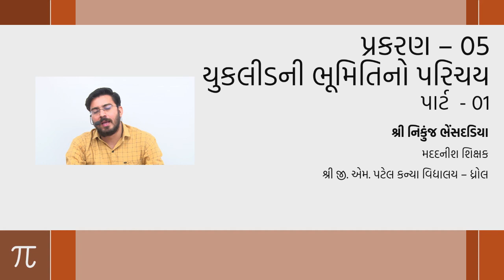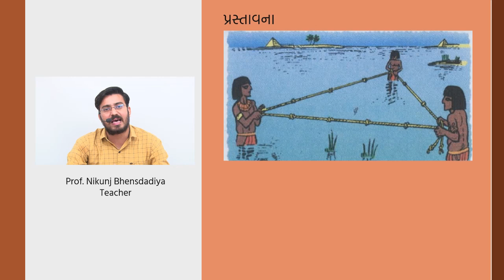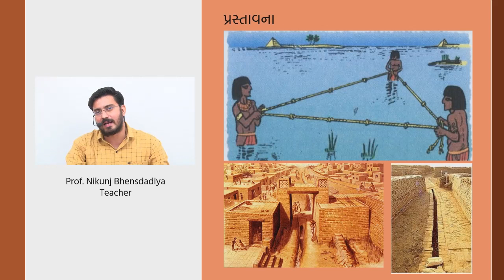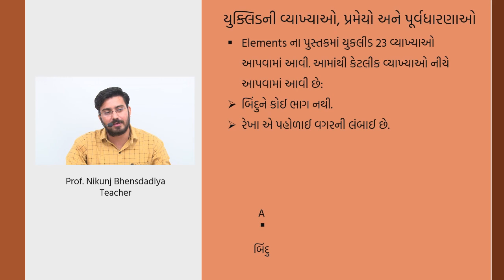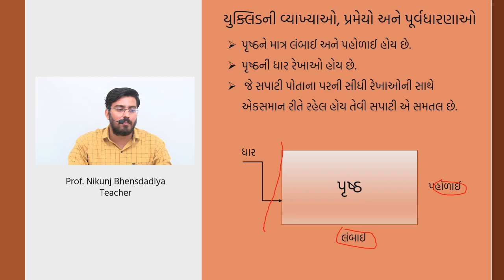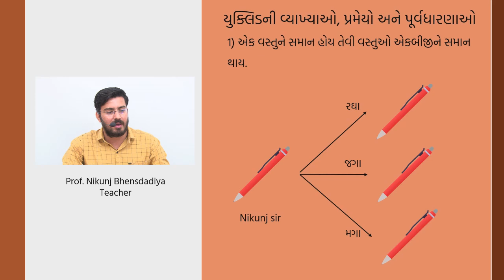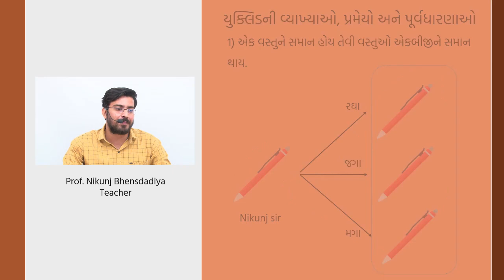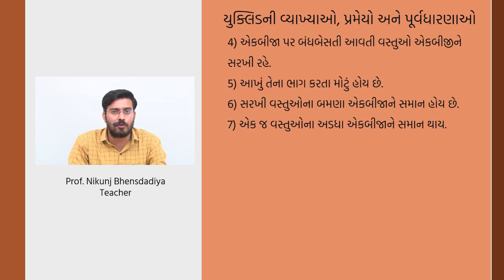ધોરણ 9 - ગણિત - પ્રકરણ 5 - યુકલીડની ભૂમિતિ નો પરિચય | Part 1 | Nikunj Bhensdadiya | G M Patel School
ધોરણ 9 - ગણિત - પ્રકરણ 5 - યુકલીડ ની ભૂમિતિ નો પરિચય | Part 1
Standard 9 - Maths - Chapter 5 - Yuklid ni bhumiti no parichay

Lecture by:
Nikunj Bhensdadiya
Assitant Teacher,